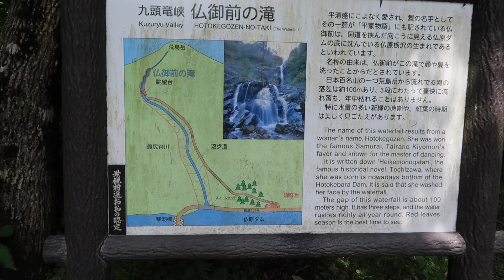仏御前の滝 調査記録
仏御前のたき、ほとけごぜんのたき
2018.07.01ツーリングで立ち寄り
なんか通行禁止でしたがその真偽を確かめるべく先へ
やっぱり危険みたいです